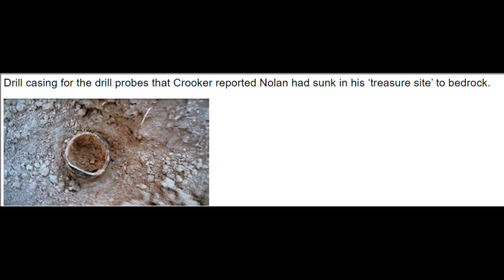The Curse of Oak Island: Fred Nolan's Drill probe to Bedrock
At the Quadrilateral/Treasure Site location
2023 Any Drone videos of OAK ISLAND will be shown in full to our PAID Memberships on YouTube ( Quest Marshall on up) and All paid Patreon members only ..So if you want to see them in FULL 2023 please Join..Otherwise, it will be shown after 5 days...Thank you all paying supporters .js
Discussions and LIVE Guest Appearances and LIVE Phone Calls on the subject of the Show The Curse of Oak Island are done on the QUEST OF OAK ISLAND FACEBOOK GROUP and QoOI (Youtube) with 70,000  Members to see my group you must Join because it is a private group. Also QoOI_ (Twitch T.V.) and (Twitter) _QoOI /Rumble/Discord /Spotify and Instagram all QoOI Channels
USA..